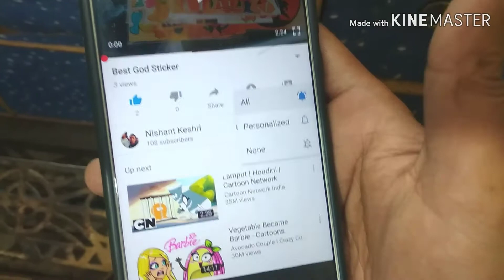honda dio scooty side body scratch remove and apply stickering